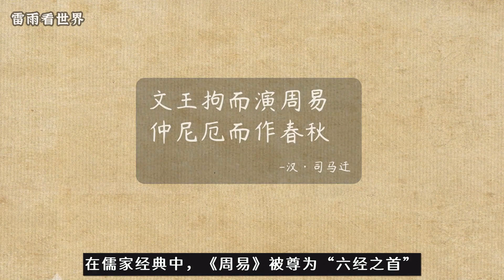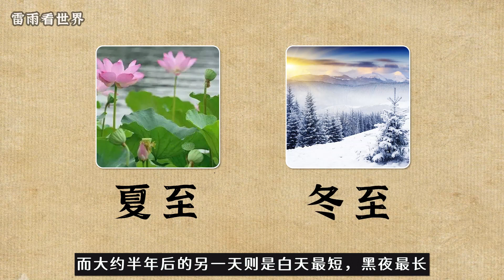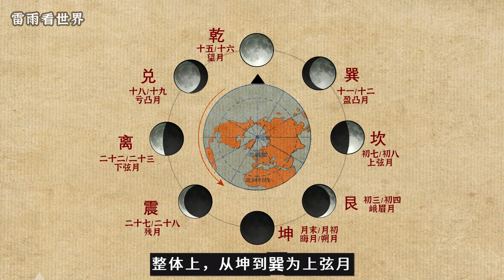了解"先天八卦"的起源，才知道老祖宗们真是太聪明了！